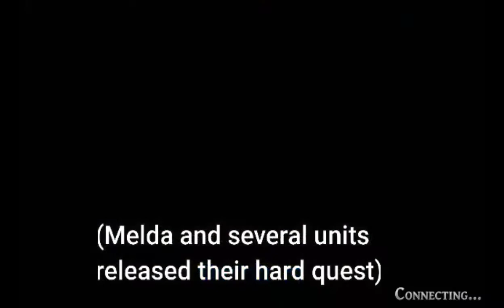Alchemist Code Summon - Part 28: Zain and Yauras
In this video we have a two great units Zain and Yauras two from the Sacred Stone Memories are now make their appearance on Global. I'm going to summon for them Step 1 Summon only so please watch the video until the end.

And also three fate/stay night collaboration tickets are still there so I'm going to spend all of them two for the 10% chance to recruit one of the six Fate/Stay Night units.